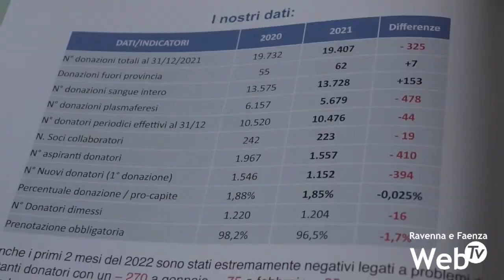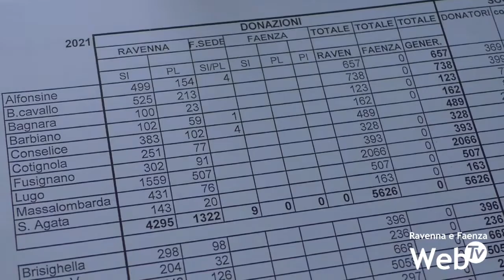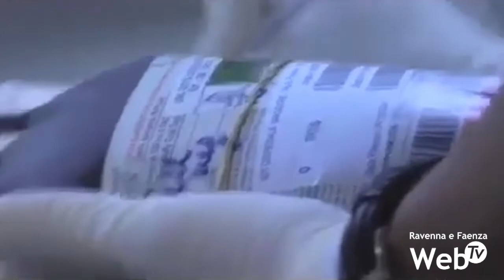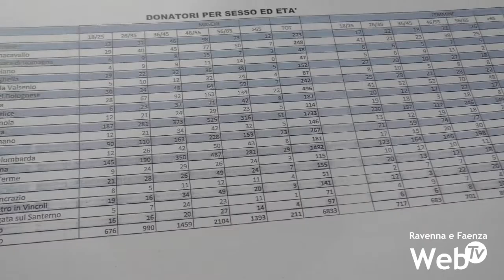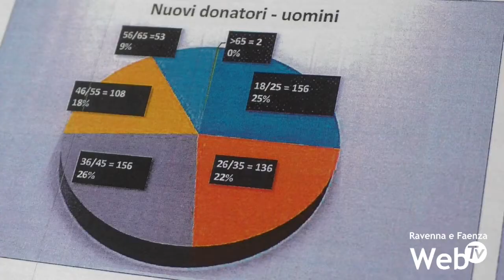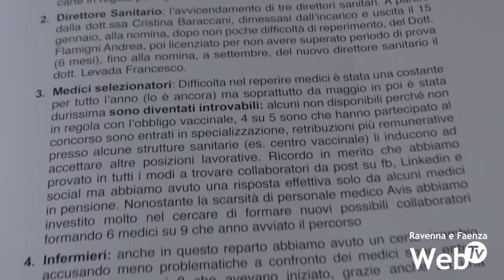Assemblea provinciale di Avis: alti numeri nonostante la pandemia, aumentate le donazioni di sangue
Assemblea provinciale dell’Avis di Ravenna alla Sala del Carmine di Massa Lombarda, la prima in presenza in questi anni di pandemia. Una pandemia che ha inevitabilmente influenzato l’attività dell’associazione che ha chiuso il 2021 con una lieve flessione delle donazioni rispetto all’anno precedente (19,407 contro 19.732). Differenza in negativo a causa del calo delle donazioni di plasma (5.679 contro  6.157), mentre sono aumentate le donazioni di sangue (13.728 contro 13.575). Lieve flessione confermata anche in questi mesi del 2022. Un calo imputabile direttamente all’emergenza sanitaria. In questo senso molto importante sarà l’attività nelle scuole che ha già portato oltre un centinaio di studenti ad effettuare la visita medica propedeutica per la donazione. La pandemia ha inoltre modificato l’attività delle 21 sezioni provinciali che hanno variato organizzazione, potenziando i punti di raccolta, 11 in tutto il territorio provinciale, in grado di garantire orario e disponibilità più ampi ai donatori. Investimenti sono infine stati portati avanti negli spazi di Alfonsine, Lugo e Cervia.